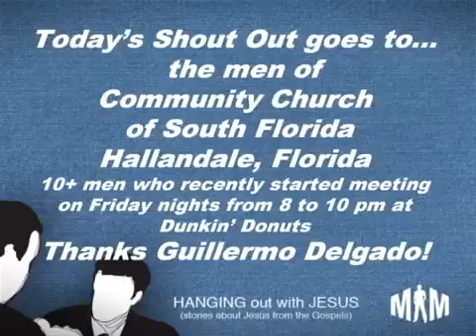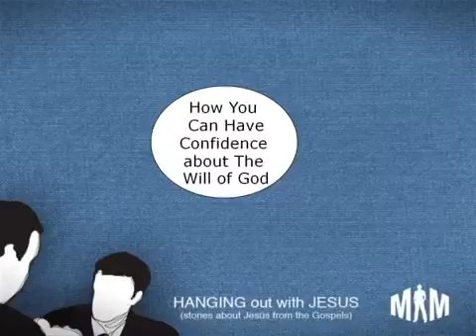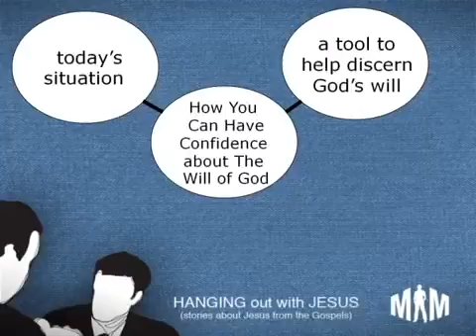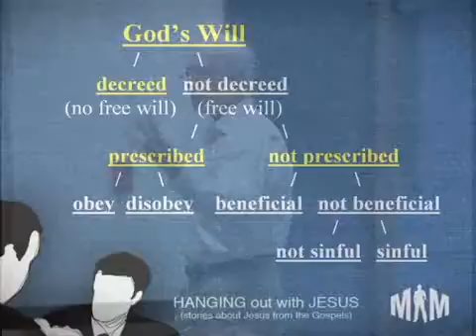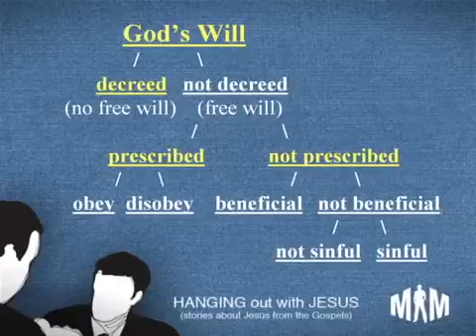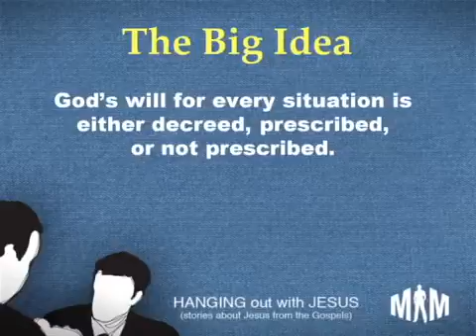How You Can Have More Confidence About the Will of God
God's will for every situation is either decreed, prescribed, or not prescribed.

Matthew 17:24-27